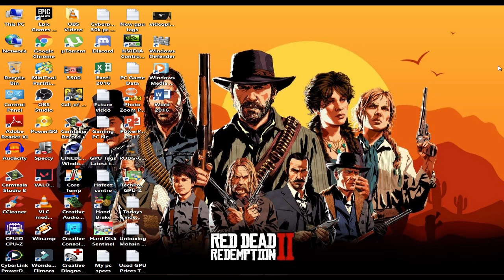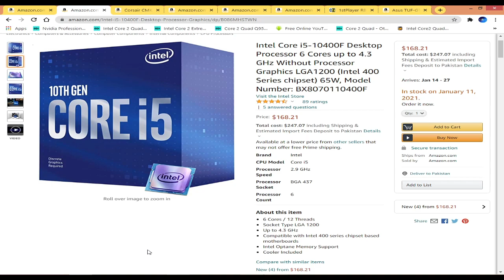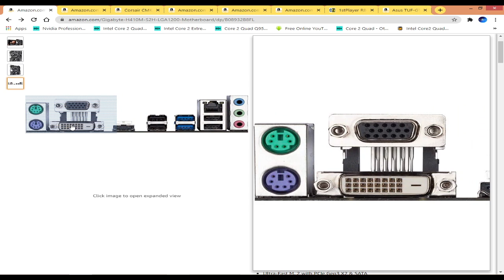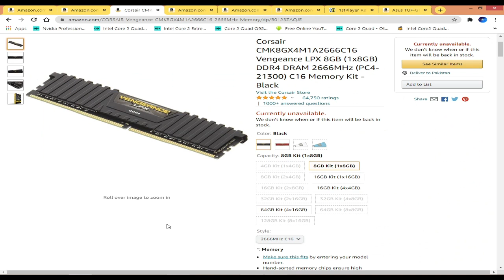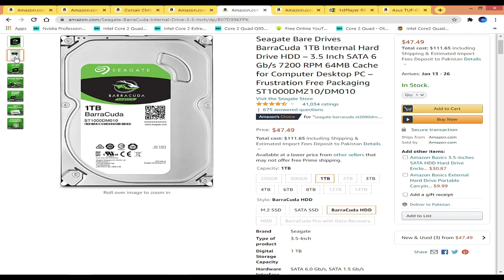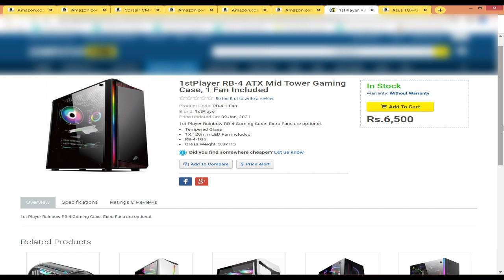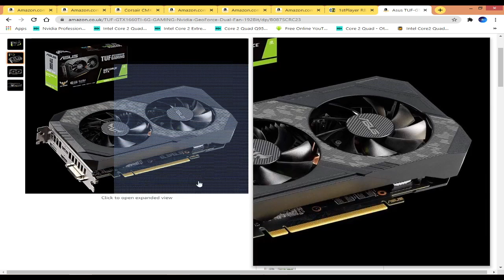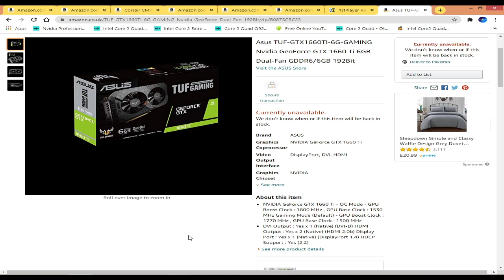Best Gaming PC Build Core i5 10th Gen | Best Gaming PC Build Pakistan 2021 | Mohsin Zafar TV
PC Build Core i5 10th Gen | Best Gaming PC Build Pakistan in 2021 | Mohsin Zafar TV

Budgetgaming pc

TOPICS DISCUSSED:
gaming PC prices after lockdown
cheapest gaming PC in Pakistan
NAAZ PLAZA PC PRICES
DUBAI PLAZA PC PRICES
REX City PLAZA PC PRICES